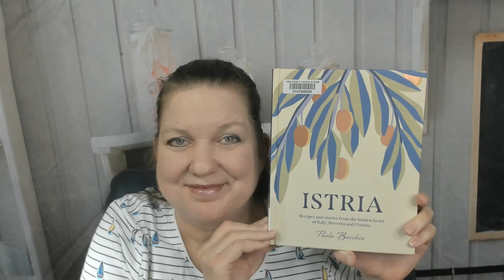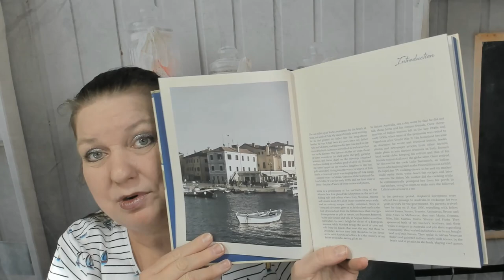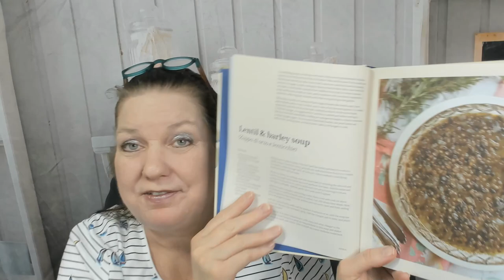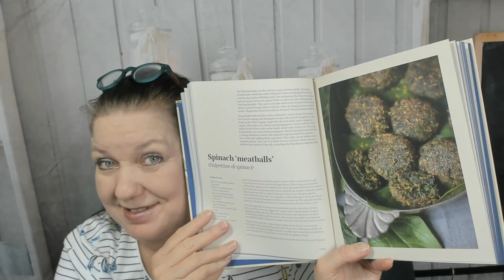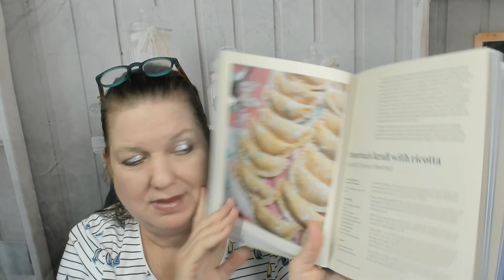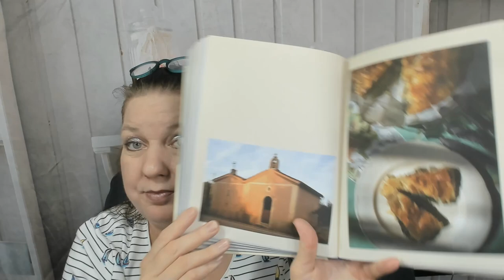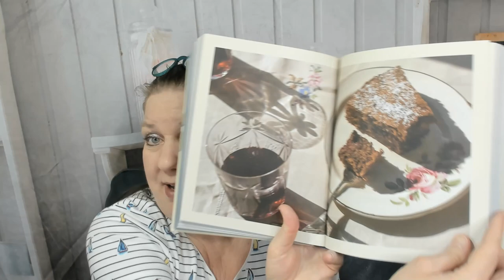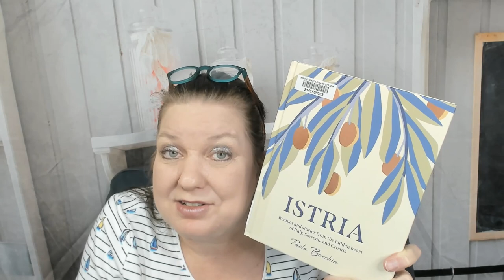Cookbook Preview: Istria: Recipes and Stories from the Hidden Heart of Italy, Slovenia and Croatia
My cookbook preview of Paola Bacchia's "Istria: Recipes and stories from the hidden heart of Italy, Slovenia and Croatia," (Smith Street Books; 2021)